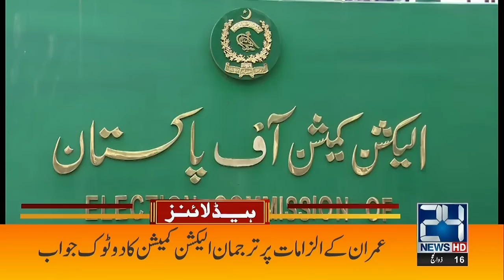Saudi Arabia And Israel Relationship l American President Big Decision | 12am News Headlines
Saudi Arabia And Israel Relationship l American President Big Decision | 12am News Headlines | 16 July 2022 | 24 News HD

24 News HD Is One Of The Leading News Channels Of Pakistan Bringing You The Latest Current Affairs From Pakistan And Around The World.  Live National Assembly ,Senate Session And Current Affairs